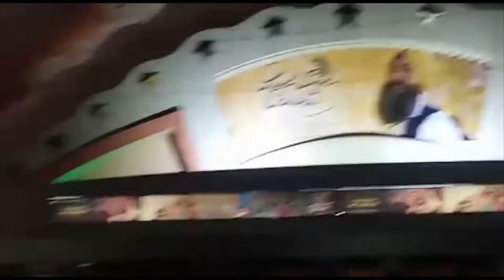Amrit Mahotsav Independence Day 2022